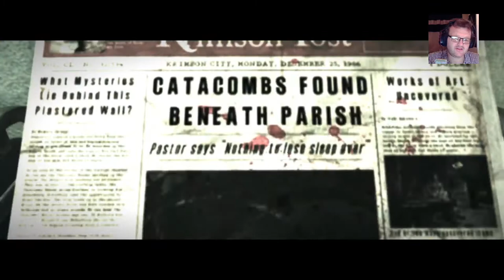Crispus Gaming LIVE | Evil Within #4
What is up guys Cripus here! and welcome to my channel ! where you can watch all gaming and bad ass moments (mostly bad lol) with myself and possibly other other youtubers
I try to upload as often as I can. I am always looking for new things to play/ stream.
got any ideas ? then don't be shy to tell me :P
I am also on twitter @Crispus_Gaming .
PEACE !